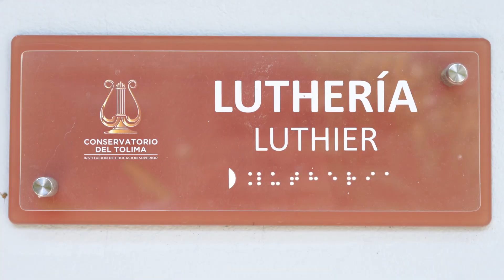Lutería - Conservatorio del Tolima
El @Conservatorio del Tolima tiene abiertas las inscripciones para su Tecnología en Construcción y Reparación de Instrumentos de Cuerdas Frotadas 🎻🎵
Esta convocatoria estará abierta hasta el 7 de febrero. Quienes estén interesados deben ingresar a la página de la institución para conocer los requisitos y realizar el proceso de registro.